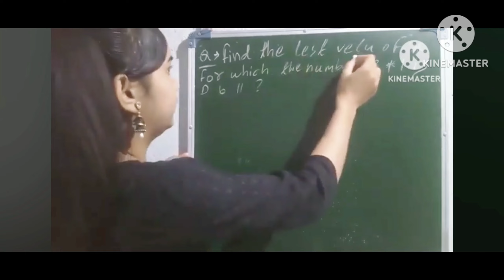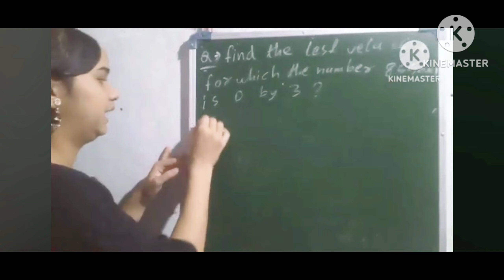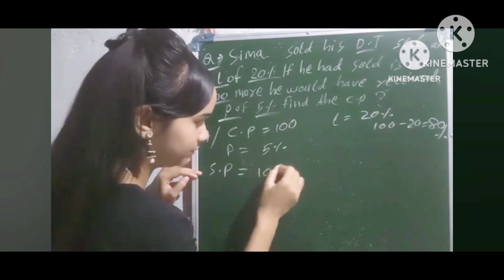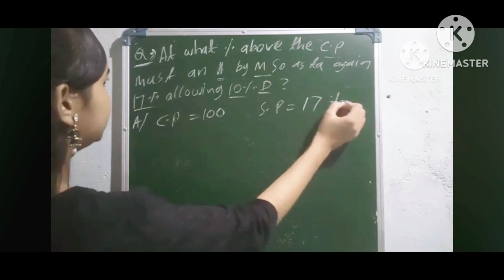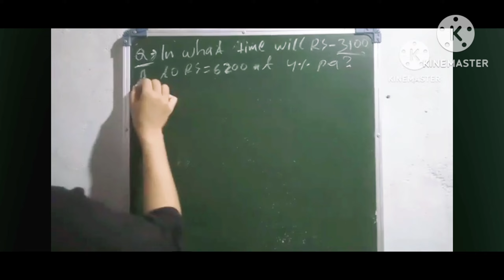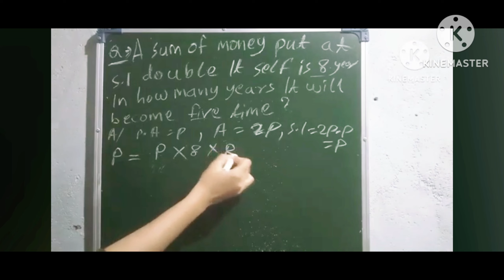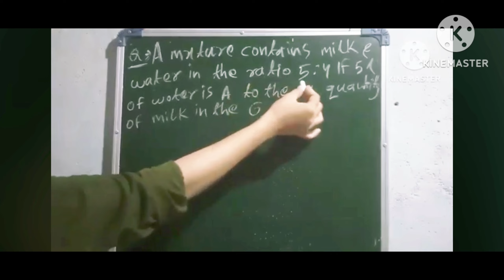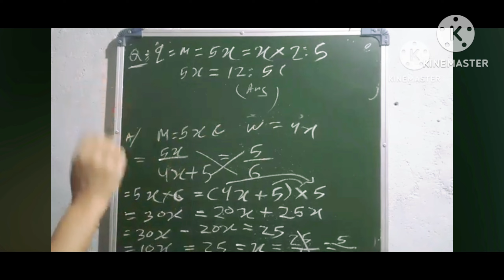;MATHS ମହା ମାରାଥନ TOP-100=MCQ FORESTGUARD, LI, OSSSC, OSSC, RI, ARI, AMIN